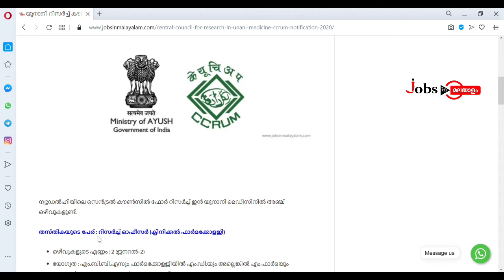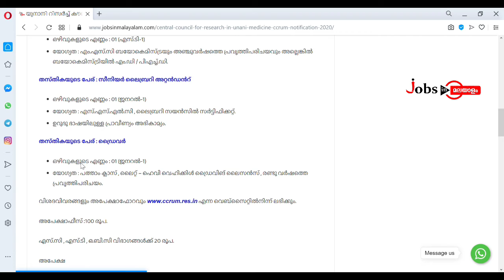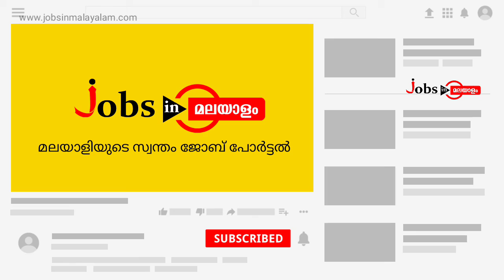പത്താം ക്ലാസ്/ഉയർന്ന യോഗ്യതയുള്ളവർക്ക് യുനാനി റിസർച്ച് കൗൺസിലിൽ അവസരം | Jobs In Malayalam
🗞️ പത്താം ക്ലാസ്/ഉയർന്ന യോഗ്യതയുള്ളവർക്ക് യുനാനി റിസർച്ച് കൗൺസിലിൽ അവസരം

▪️റിസർച്ച് ഓഫീസർ
▪️സീനിയർ ലൈബ്രറി അറ്റൻഡന്റ്
▪️ഡ്രൈവർ തുടങ്ങി തസ്‌തികകളിലാണ് ഒഴിവുകൾ

🔮 വിജ്ഞാപനത്തിനോടപ്പം കൊടുത്തിട്ടുള്ള അപേക്ഷാഫോം പൂരിപ്പിച്ച ശേഷം തപാൽ മാർഗ്ഗം അപേക്ഷ അയക്കണം

🔮 അപേക്ഷ സമർപ്പിക്കേണ്ട അവസാന തീയതി : നവംബർ 04